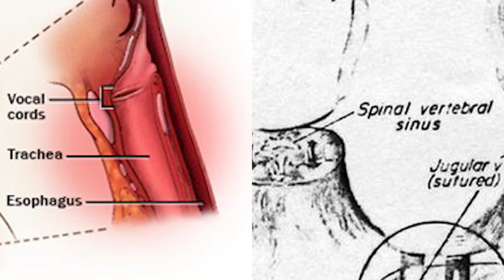Surgeon Performs Successful Head Transplant On A Monkey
Doctor Sergio Canavero has claimed that he had a successful operation of head transplant on a monkey and wants to perform the same operation on humans in he next two years.

2408 Lakeshore Blvd W.